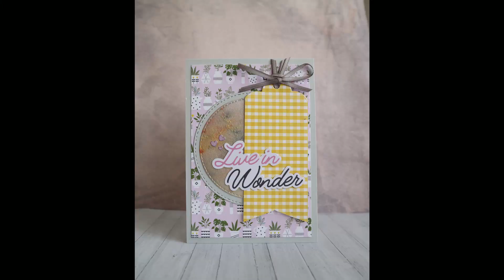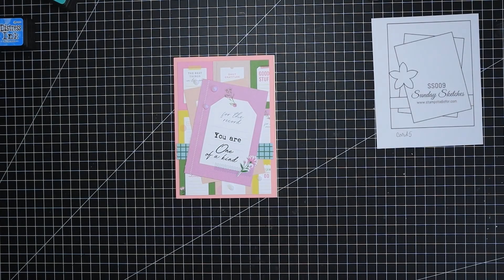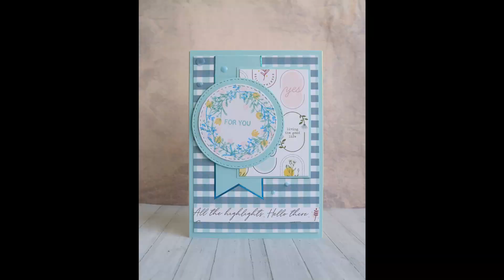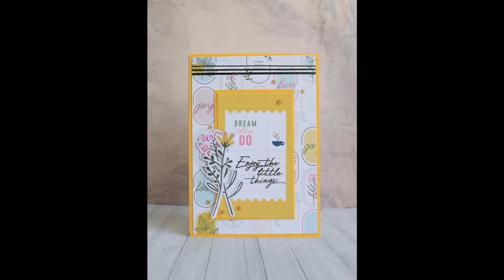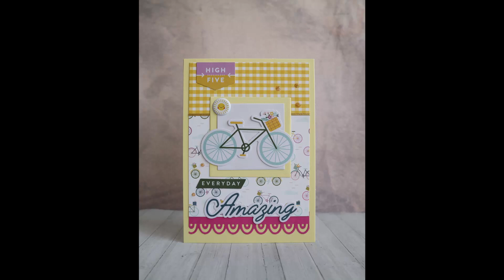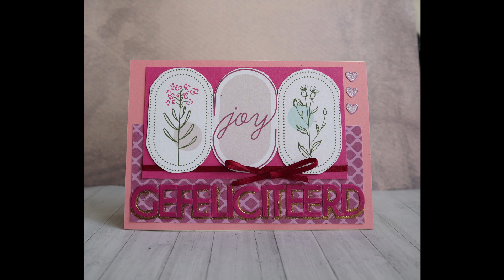10 Cards - Love from Lizi August 2020 Card Kit + 2 interactive cards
Hello guys! Today's video is a 10 Cards 1 Kit, with Love from Lizi August 2020 Card Kit. Enjoy!!

Cut en Emboss Machine
A4 Guillotine Ruler Paper / paper Cutter
Travel Clear Stamps Sheets Silicone
Strass/Jewellery Picker
Exacto knife